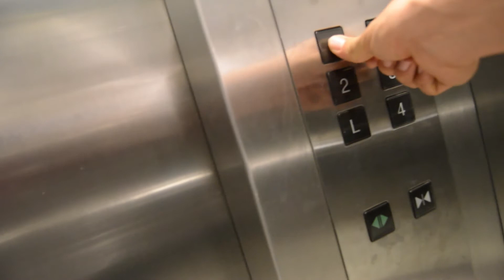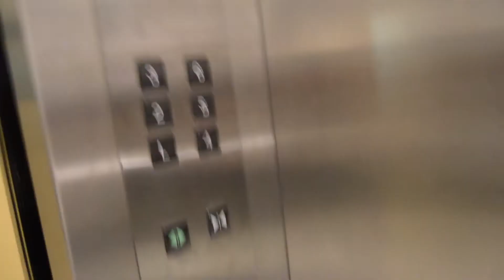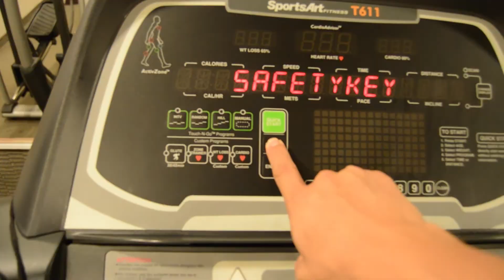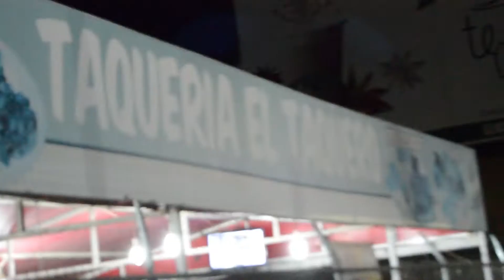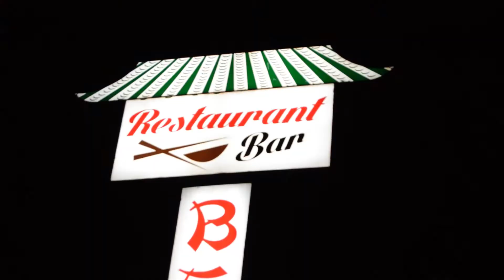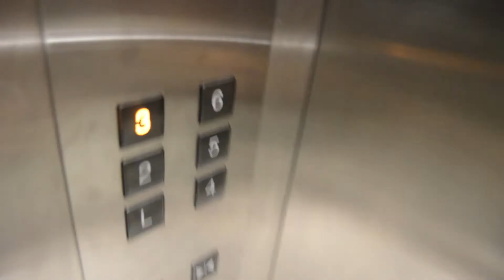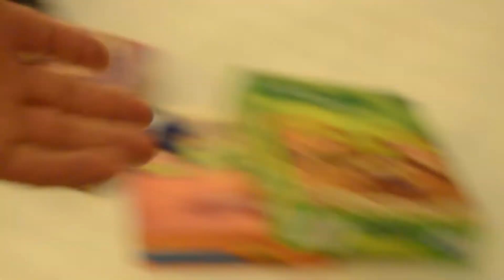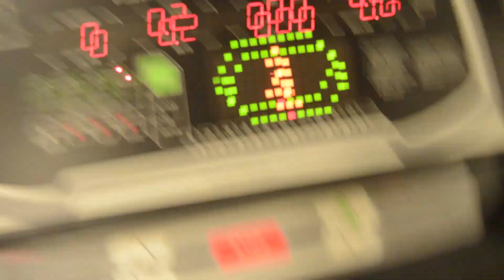SOY UN PRIMATE EN UN HOTEL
HOLA AMIGOS. ESPERO LES HAYA GUSTADO EL VIDEO, EN OBREGON.
DEJO MIS REDES POR SI QUIEREN VER ADELANTOS, MEMES Y DE MAS. UN ABRAZO!!